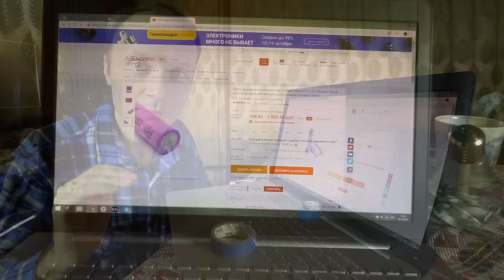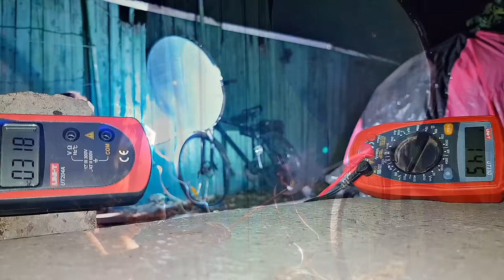✅На что способно напряжение сети 220 Вольт если воткнуть не туда куда надо))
Мы смоделировали частые ошибки юных электриков и врубили напрямую в розетку Аккумулятор, Магнитолу, Шуруповёрт и Дуговую лампу на графитовых стержнях. Нежданный эффект удивил нас не по детски!
Видео предоставлено исключительно в ознакомительных целях, ради безопасности не следует повторять увиденное. Мы профессионалы и используем все необходимые средства защиты, нам можно))